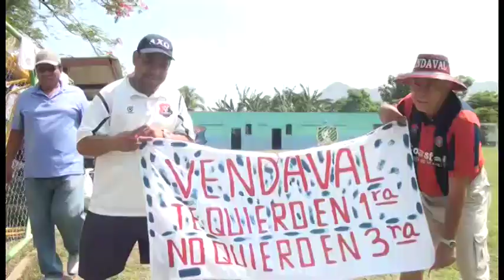VENDAVAL VS PLATENSE TRIANGULAR POR EL NO DESCENSO